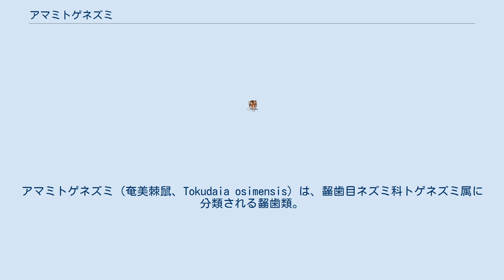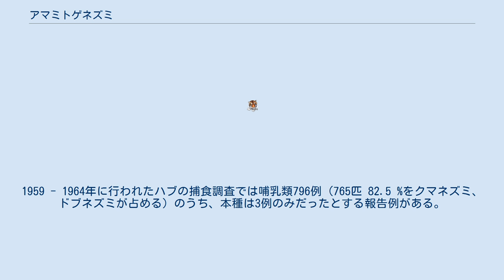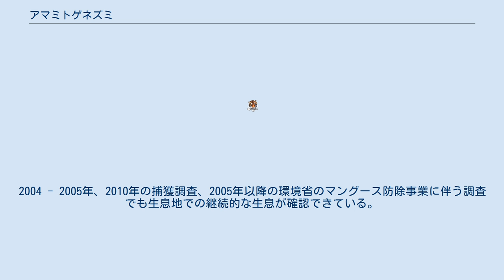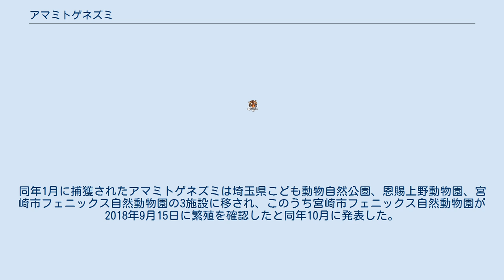アマミトゲネズミ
アマミトゲネズミ（奄美棘鼠、Tokudaia osimensis）は、齧歯目ネズミ科トゲネズミ属に分類される齧歯類。
 日本（奄美大島）固有種。
 模式標本の産地（模式産地）は住用村（現・奄美市住用町）。
奄美大島南東部に多いが、北東部の龍郷町にも隔離分布する。
 体長8.9 - 16センチメートル。
背面は黒や橙がかった黄褐色、腹面は灰白色。
 口蓋孔は上顎第2臼歯の中央部か、より前方にある。
後足長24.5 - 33ミリメートル。
染色体数は2n=25で、性染色体はXO型。
Y染色体はX染色体に転座したか、SRY遺伝子なども含め消失したと推定されている。
 以前はトゲネズミ属はトゲネズミTokudaia osimensisのみで構成されていた。
1943年に沖縄島にも分布するとされ、1946年には沖縄島の個体群が亜種として記載された。
1977年に徳之島にも分布するとされた。
1989年に奄美大島、沖縄島、徳之島の各個体群では染色体数、沖縄島では性染色体の型も異なることから、それぞれ別種であることが示唆された。
1993年には沖縄島の亜種とされていた個体群に対し、独立種オキナワトゲネズミとして分割する説が提唱された。
2006年に徳之島の個体群を頭蓋骨や毛皮の標本の比較から、各計測値がより大型であるとして独立種トクノシマトゲネズミとして分割する説が提唱された。
ミトコンドリアDNAの制限酵素切断型、リボソームDNAの分子系統学的解析からトクノシマトゲネズミとは6,000,000 - 2,000,000年前に分化したと推定されている。
 種内ではミトコンドリアDNA制御領域の全長を用いた解析では、ハプロタイプ多様度はやや高いものの塩基多様度は低いと推定されている。
12のハプロタイプに分かれると推定され、中間のハプロタイプが消失していることから、過去に何らかの原因でボトルネックが生じ現在までに回復したと推定されている。
 イジュやウラジロガシ、スダジイからなる常緑広葉樹林に生息する。
夜行性。
234.46平方メートルの行動圏内で生活し、オス同士では行動圏が重複することは少なくメス同士では重複することが多い。
1日あたり平均20.07メートルを移動する。
 食性は雑食で、スダジイの果実、サツマイモ、アリなどを食べる。
捕食者はハブが挙げられるが、ハブに対しジャンプで攻撃をかわす、体を低くし毛を逆立てる姿勢を行う。
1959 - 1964年に行われたハブの捕食調査では哺乳類796例（765匹 82.5 %をクマネズミ、ドブネズミが占める）のうち、本種は3例のみだったとする報告例がある。
10 - 12月に1 - 7頭の幼獣を産んだ例がある。
 1950年代からの山地開発・森林伐採による生息地の破壊、ノイヌやノネコ、フイリマングースによる捕食などにより生息数は減少していた。
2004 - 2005年、2010年の捕獲調査、2005年以降の環境省のマングース防除事業に伴う調査でも生息地での継続的な生息が確認できている。
マングースの駆除により生息環境は安定し個体群は回復傾向にあると推定されている。
日本ではトゲネズミとして1972年に国の天然記念物に指定されている。
 絶滅危惧IB類 (EN)（環境省レッドリスト） 環境省と日本動物園水族館協会は2017年、野生の個体を動物園で飼育して繁殖を目指す「生息域外保全事業」に着手。
同年1月に捕獲されたアマミトゲネズミは埼玉県こども動物自然公園、恩賜上野動物園、宮崎市フェニックス自然動物園の3施設に移され、このうち宮崎市フェニックス自然動物園が2018年9月15日に繁殖を確認したと同年10月に発表した。
 これに先立って、日本の宮崎大学で4年以上の長期飼育に成功した例がある。